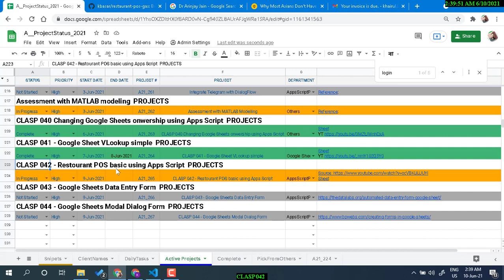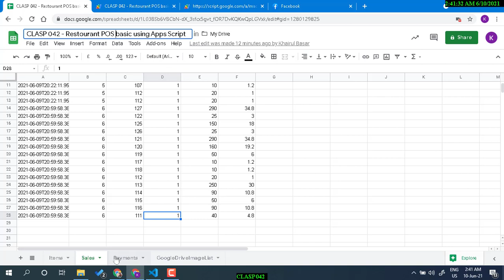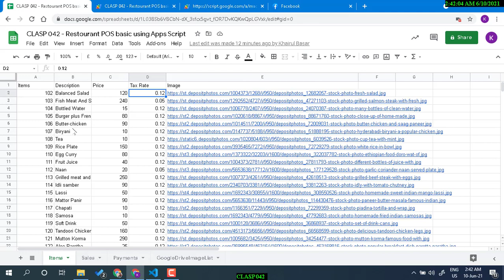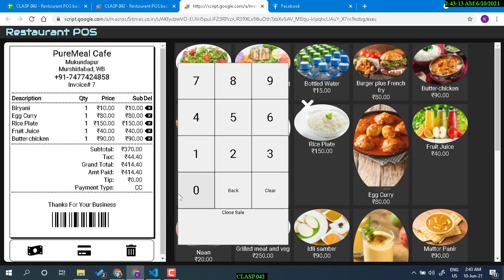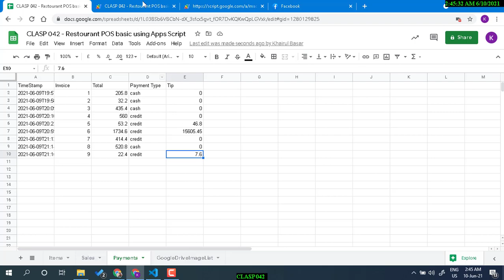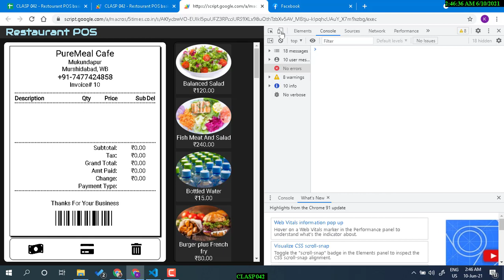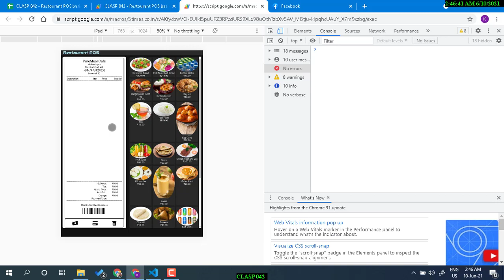CLASP 042 Restaurant basic POS application using apps script & google sheets (free hosting & domain)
CLASP is because CLASP is related to Google Sheets and Apps Script.

My skills cover a range of technologies, such as the integration of Third-party APIs/Google APIs with Google Sheets or automatic synchronization of many Google Sheets with one general dashboard and the development of custom Add-ons with special requirements which my customers can offer to their clients or make public.
- Integration of 3rd party API
- Development Google Apps scripts for optimization and automation of business processes
- Creation Google Add-ons
- Creation custom forms for Google sheets
- Creation custom functions for Google sheets

My strongest sides:
- Quality Work & fast communication
- Detailed and emrged into clients tasks
- Work as team member with client team
- Years of experience in Programming and other technological fields
- Curiosity and persistence to solve problems.
- Desire to learn new skills.
- Fast Learner
- Optimistic to life